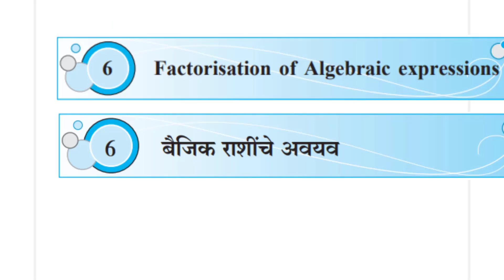8th Math Practice Set 6.3 Q. No. (2) | Factorisation of Algebraic Expressions/ By Anant Ponde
Hi,
     I am Anant Ponde
     In this video, class 8th math, chapter Factorisation of Algebraic Expressions, practice Set 6.3,q.no.(2),
has been solved . I hope it should be helpful to you during study time.Explained in Marathi language.
Whats App Group Jion to us
Maths Class 5 to 8th
So, friends watch our previous videos to learn the full concept.
Factorization of Algebraic Expression Class 8th Practice Set 6.2/

 परिमेय आणि अपरिमेय संख्या वर्ग 8 मराठी माध्यम भाग १ (Rational and Irrational Numbers Class 8 Part 1)
आपल्या अभिप्रायांचे आणि सूचनांचे नेहमीच स्वागत असेल.
धन्यवाद.
अनंत पोंदे
     In this video, class 8th math, chapter Factorisation of Algebraic Expressions, practice Set 6.3,q.no.(1),

धन्यवाद.
अनंत पोंदे
8th Math Practice Set 6.3 Q. No. (2) | Factorisation of Algebraic Expressions